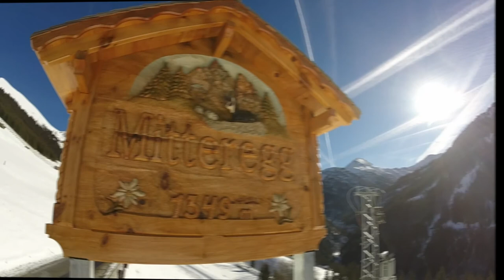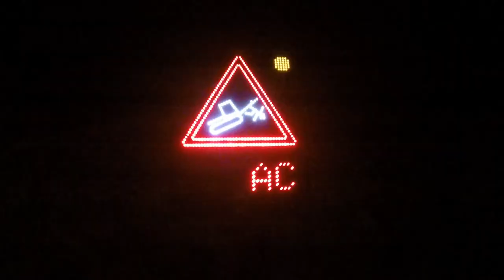Pistenteam Berwang / Bichlbach 2015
Luftaufnahmen über Pisten Bully in Oesterreich / Tirol / Berwang-Bichlbach